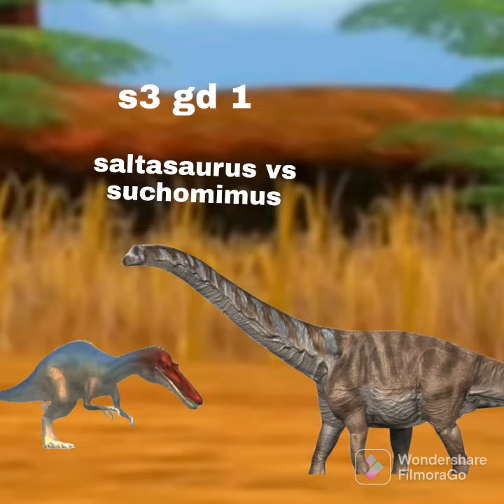dinosaurs battle prediccion of season 3